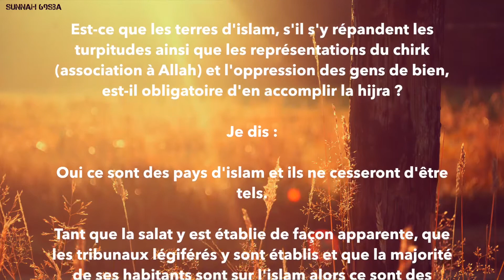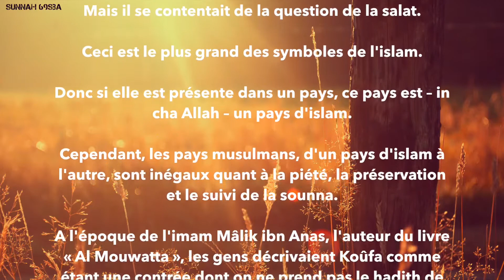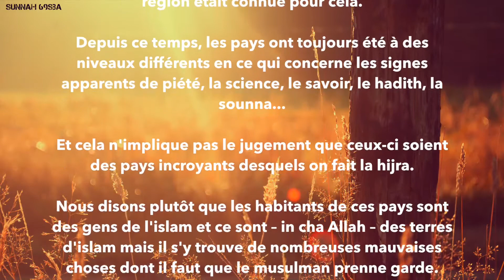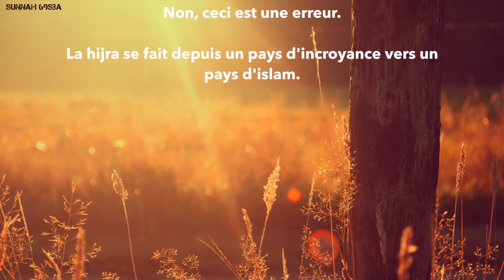Les pays dits «musulmans» le sont-ils vraiment ?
Cheikh Mohammad Ibn 'Omar Ibn Sâlim Bâzmoul
 الشيخ محمد بن عمر بن سالم بازمول